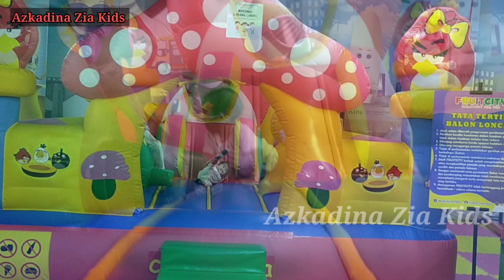Kalau kau suka hati || badut lucu dan main diplayground || mandi bola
Halo teman teman yuk nyanyi bareng zia lagi lagu kalau kau suka hati ditemani badut lucu dan keseruan Zia dan Embun main diplayground